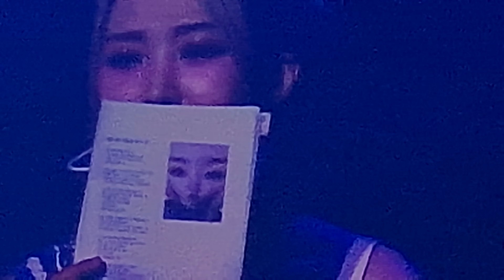240413 Moon Byul MUSEUM: an epic of starlit In Singapore- Ment 3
Sorry for any loud screaming, talking, shaking and/or bad filming.

Please tag/link me if you wish to repost on any other sites